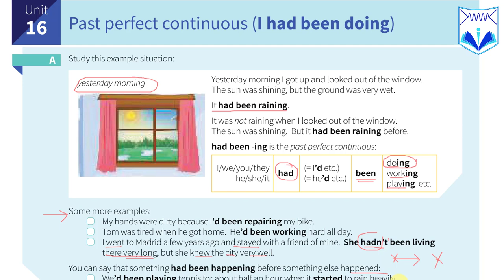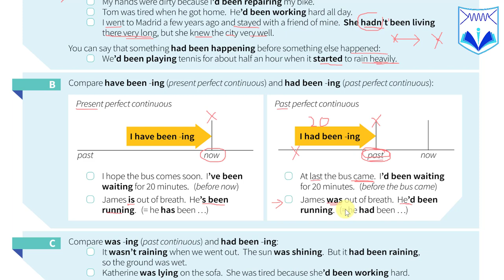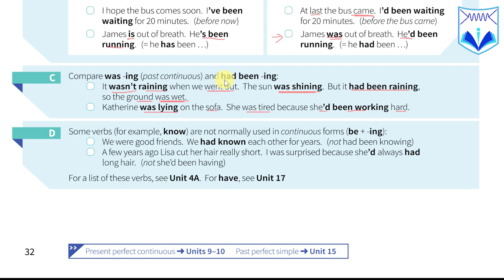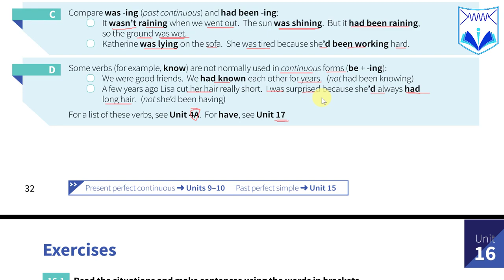English Grammar In Use - មេរៀនទី ១៦ Past perfect continuous